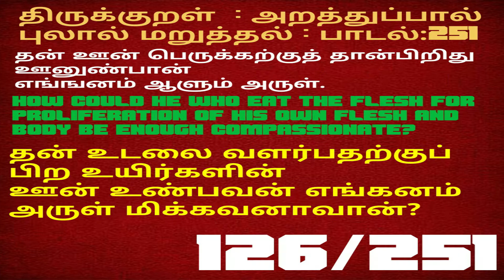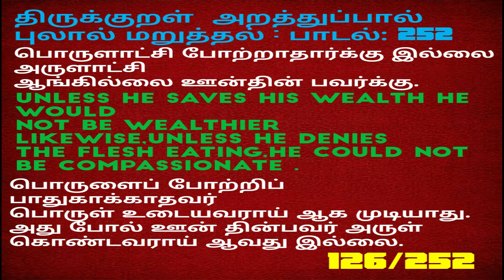PART 126 THIRUKKURAL ,TAMIL TO ENGLISH || திருக்குறள், அறத்துப்பால்,புலால் மறுத்த்ல்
PART 126 THIRUKKURAL ,TAMIL TO ENGOUR cooking channel SAMAYAL TO KITCHEN
our news & thirukkural channel NEW ALL NEWS
          அறம், பொருள், இன்பம்”, ஆகிய மூன்று பால்களும் கொண்டமையால் “முப்பால்” எனப் Thirukkural திருக்குறள் பெயர் பெற்றது. முப்பால்களாகிய ஆகிய இவை ஒவ்வொன்றும் “இயல்” என்னும் பகுதிகளாக மேலும் பகுக்கப்பட்டுள்ளது. ஒவ்வொரு இயலும் சில குறிப்பிட்ட அதிகாரங்களைக் கொண்டதாக விளங்குகின்றது. ஒவ்வொரு அதிகாரமும் பத்துபாடல்களைத் தன்னுள் அடக்கியது  Thirukkural திருக்குறள்.

இப்பாடல்கள்  குறள் வெண்பா என்னும் வெண்பா வகையைச் சேர்ந்தவை. இவ்வகை வெண்பாக்களால் ஆகிய அக்காலத்திய முதல் நூலும் ஒரே நூலும் Thirukkural  திருக்குறள் மட்டும்தான்,

குறள் வெண்பாக்களால் ஆனமையால் “குறள்’ என்றும் “திருக்குறள்” என்றும் இது பெயர் பெற்றது.

 முதலில் “அறத்துப்பால்” வருகிறது. அதிலும் முதலில் காணப்படுவது , “கடவுள் வாழ்த்து” என்னும் அதிகாரம். தொடர்ந்து, “வான் சிறப்பு”, “நீத்தார் பெருமை”, “அறன் வலியுறுத்தல்”, ஆகிய அதிகாரங்கள் thirukkural திருக்குறள்,

அடுத்துவரும் “இல்லறவியல்” என்னும் இயலில் 25 அதிகாரங்கள்; அடுத்துள்ள துறவறவியலில் 13 அதிகாரங்களுடன் முதற்பாலாகிய அறத்துப்பால் Thirukkuralதிருக்குறள்  பகுதி முடிவுறுகிறது.

அடுத்து வரும் “பொருட்பாலி”ல் அரசு இயல், அமைச்சு இயல், ஒழிபு இயல் ஆகிய இயல்கள் இருக்கின்றன. அரசு இயலில் 25 அதிகாரங்கள் உள்ளன. அமைச்சு இயலில் 32 அதிகாரங்களும், ஒழிபு இயலில் 13 அதிகாரங்களும் Thirukkural திருக்குறள் உள்ளன.

கடைசிப்பாலாகிய “இன்பத்துப்பால்” அல்லது “காமத்துப்பாலி”ல் இரண்டு இயல்கள்; களவியலில் 7 அதிகாரங்களும், கற்பியலில் 18 அதிகாரங்களும் உள்ளன. ஆகமொத்தம் 7 இயல்கள்; 133 அதிகாரங்கள்; 1330 பாடல்கள் கொண்டது Thirukkural திருக்குறள்,

திருக்குறளை மொத்தம் 12000 சொற்களில் வள்ளுவர் பாடியுள்ளார். ஆனால் இவற்றில் ஐம்பதுக்கும் குறைவான வடசொற்களே உள்ளன. thirukkural

“அகரம் முதல வெழுத்தெல்லாம் ஆதி
பகவன் முதற்றே யுலகு….”

என்று தமிழ் நெடுங்கணக்கின் முதல் எழுத்தாகிய “அ” என்ற எழுத்தில்ஆரம்பித்து, 1330 ஆம் குறளாகிய,

“ஊடுதல் காமத்திற்கின்பம்; அதற்கின்பம்,
கூடி முயங்கப்பெறின்”

0 Comments
NEW ALL NEWS